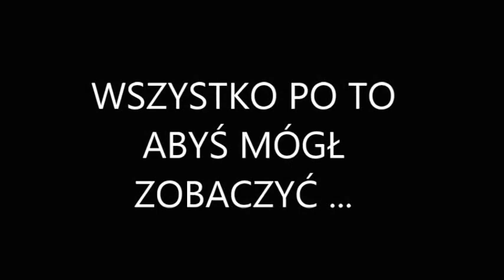PRZYGOTOWANIA DO MISTERIUM ZBAWIENIA 2014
W niedzielę - 13 kwietnia oraz w Wielką Środę - 16 kwietnia,
zapraszamy na niezwykłe, bogate w przeżycia duchowe i emocjonalne,
z piękną muzyką i tekstami ‒ Misterium Zbawienia.

Będzie to kontynuacja "Misterium Męki Pańskiej" wzbogacona
o sceny z życia Pana Jezusa.
 Wspaniałe przedstawienia pełne pięknej muzyki granej na żywo przy udziale dwóch zespołów muzycznych - ZAWIERZENIE & DONUM DEI.
Ubogacone profesjonalnymi efektami świetlnymi.
Bogate przedstawienie ukazujące drogę naszego zbawienia.
Zapraszamy na czas pełen emocji i wzruszeń - czas wypełniony refleksją i symboliką znaków, które obserwujemy na co dzień podczas naszego życia.

Misterium rozpocznie się o godz. 20:00.